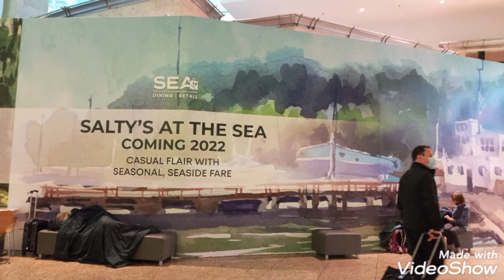Hidden gems of Seattle Airport (SEA-TAC) on Dec 1, 2021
The Seattle airport has some beautiful hidden gems, so if u have a long layover in the Airport check them out.

I am looking forward to your comments.